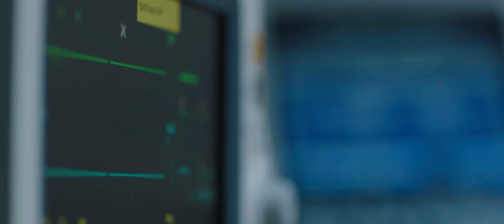უხილავი თამაში - თრეილერი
კავეაპლუსზე ახალი სერიალი და სრული ვარსკვლავთცვენა იწყება!